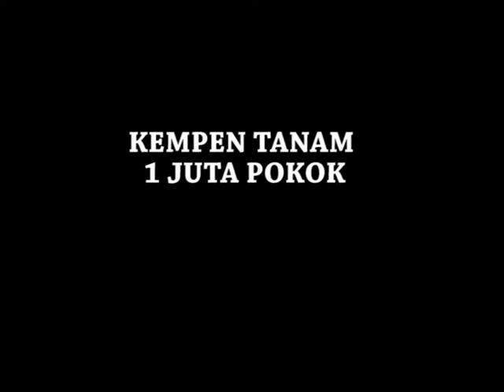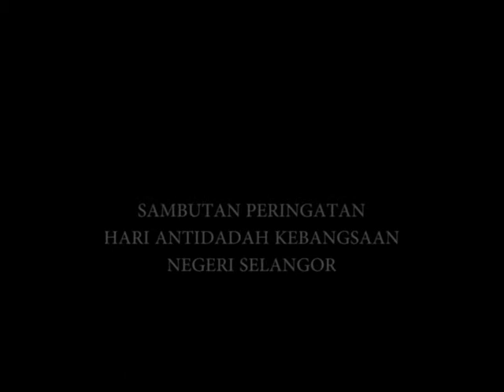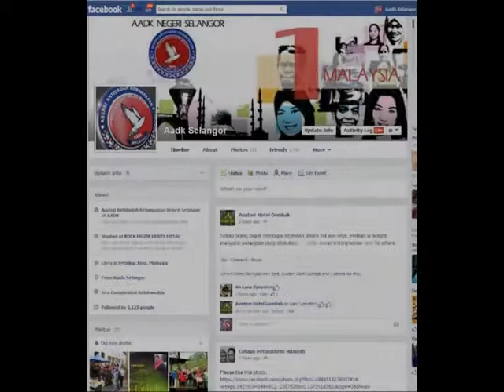skuad aadk selangor